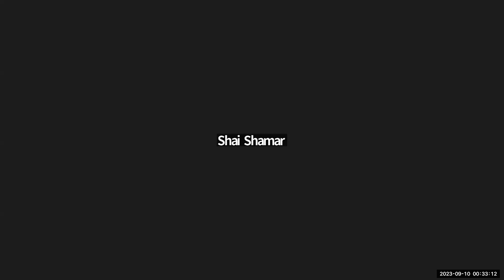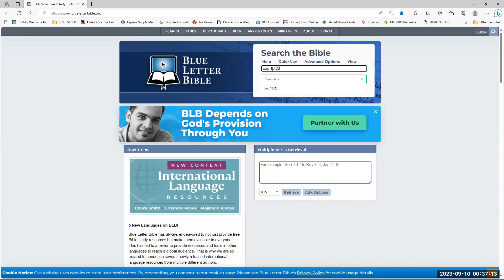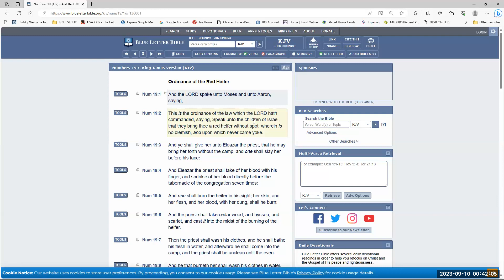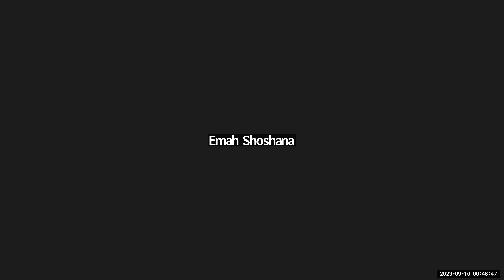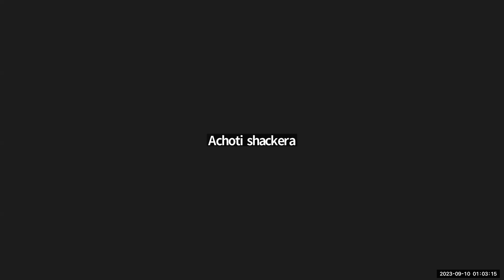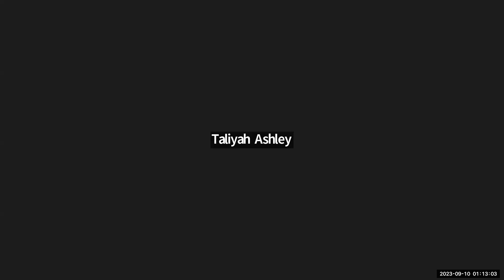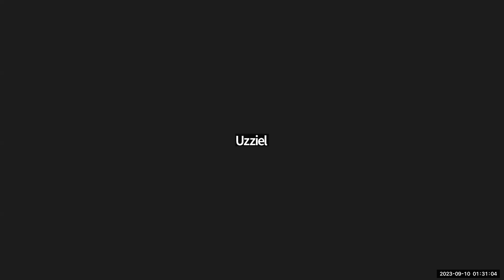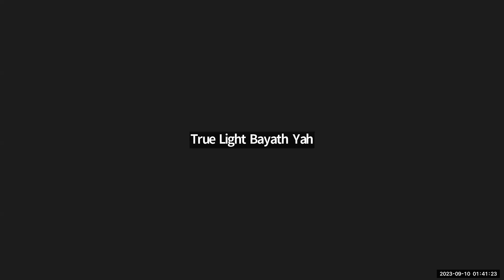Hebrew/Culture Study 9/9/23 Lesson by Zaqan Yaiqab Ban Yahawadah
Topic: Open Discussion And Answering of Questions

Culture Portion:

Exodus Chapter 16 Verse 23 - 25